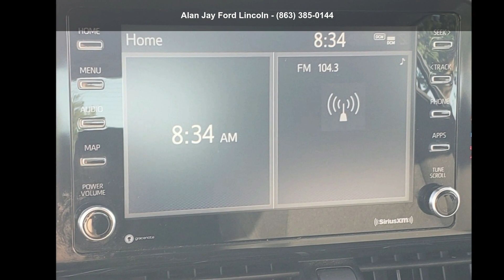2020 Toyota C-HR LE FWD - Alan Jay Ford Lincoln - Sebring...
Used 2020 Toyota C-HR LE FWD, silver exterior, black interior, 4, null, cvt transmission, front-wheel drive, 31,971 miles, Stock K284355C, VIN: NMTKHMBX4LR110617,